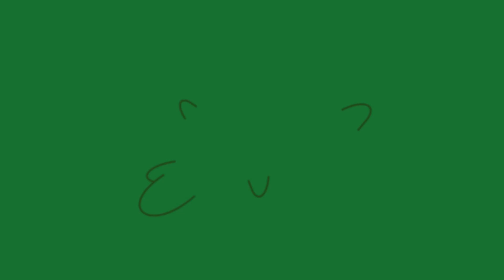Hungry Chase | Om Nom Stories - Cut The Rope 🐙 | Preschool Learning | Moonbug Tiny TV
📺 Click below for handpicked cartoons from Moonbug! 📺

00:00 Hungry Chase
03:17 Evil Snowman
06:00 Rugrats On the Run
08:42 Robo-Noms. Part 1
11:26 Evil Spray Paint
14:09 The Great Escape
16:52 App Master
19:36 Magic Fails
22:19 Sandbox Builders
25:02 Piñata Party
27:45 The Lost Ball
30:29 The Wild West
33:11 Sneaky Seal
35:55 Vacuuming The City
38:38 Giant Professor
41:21 Poisonous Clouds
44:04 Tea Party
46:47 Magic Mic
49:30 Happy Birthday!
52:13 Heroes Unite
54:57 Horror Story
57:41 Save Kitten
1:00:24 Time Controller
1:03:07 Piranha Man
1:05:50 TV friends
1:08:34 Grandma's Power
1:11:17 Risk Race
1:13:59 Achoo!
1:16:43 Cupid's Arrows
1:19:17 Baby Om Nelle
1:22:01 Neighbours' War
1:24:44 No Problem!
1:27:28 Robo-Noms. Part 2
1:30:11 Tomb Noms
1:32:54 Superclothes
1:35:38 Nightmare Cruise
1:38:21 Laserboy
1:41:04 Portals Attack
1:43:47 Ice-cream Rain
1:46:30 Electro Ferret
1:49:12 Cake Thieves
1:51:56 Sand Castle
1:54:39 Parrot Prank
1:57:23 Bath Time & Pirates
2:00:05 Bedtime Play
2:02:48 Prehistoric Nom
2:05:32 T-u-r-t-l-e
2:08:14 Bookworm